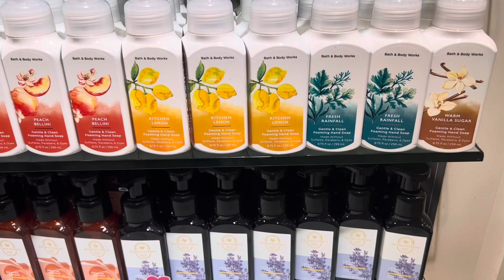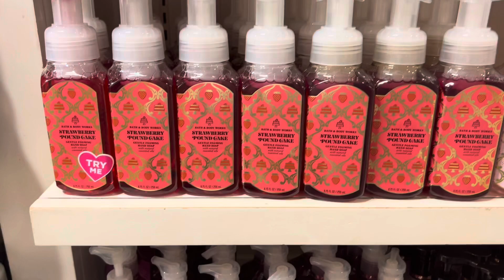BATH AND BODY WORKS SEMI ANNUAL SALE WALK THROUGH VLOG STYLE I FOUND 75% OFF HAIR CARE !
Time for my bathandbodyworks

Family of 4 grocery haul